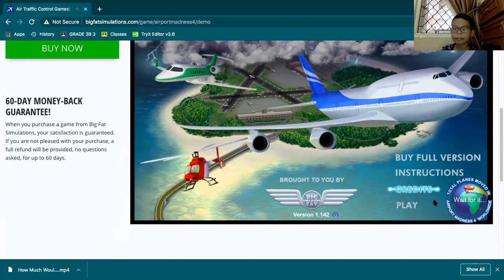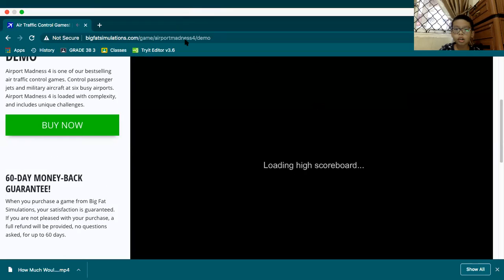This is how you should NOT do when you are an Air Traffic Controller | Airport Madness 4 Lite